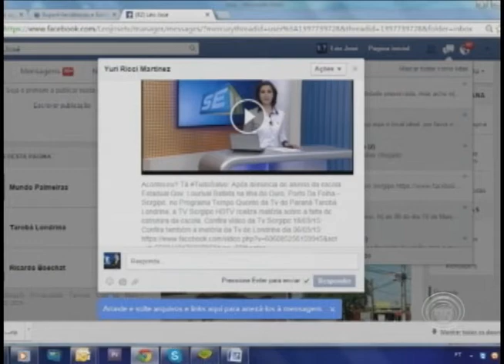Participações pelo facebook e whatsapp (23/03) Parte 2